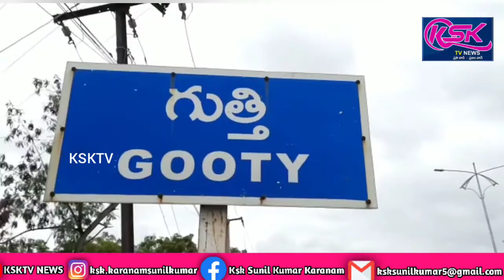గుత్తిలో ఘనంగా పల్లె ఉమా జయంతి వేడుకలు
గుత్తి పట్టణంలోని శ్రీ సాయి డిగ్రీ కళాశాల మరియు ప్రగతి జూనియర్ కళాశాల యందు శ్రీ సాయి డిగ్రీ కళాశాల ప్రిన్సిపల్ వెంకటేశ్వర్ రెడ్డి,సీఈఓ శ్రీరాములు, ప్రగతి కళాశాల ప్రిన్సిపల్ సునీల్, ఎంబీఏ కళాశాల ప్రిన్సిపాల్ ప్రసన్న కుమార్ ఆధ్వర్యంలో మాజీ మంత్రి,పివి కేకే విద్యాసంస్థల అధినేత పల్లె రఘునాథ రెడ్డి సతీమణి పల్లె ఉమా జయంతి వేడుకలు ఘనంగా నిర్వహించారు.ఈ సందర్భంగా కళాశాలలో  విద్యార్థులకు క్రీడలు,వ్యాసరచన పోటీలు నిర్వహించారు.అనంతరం పట్టణంలోని కొత్తూరు అనాధాశ్రమం నందు ఉపాధ్యాయులు విద్యార్థులు కలిసి ఆశ్రమంలో ఉన్న వృద్ధులకు, పిల్లలకు స్వీట్లు పంపిణీ చేశారు. అనంతరం ప్రభుత్వ వైద్యశాలలో రోగులకు పాలు,పండ్లు,బ్రెడ్ లు పంపిణీ చేశారు.ఈ సందర్భంగా వారు మాట్లాడుతూ పివి కేకే  విద్యాసంస్థల అధినేత పల్లె రఘునాథ్ రెడ్డి సతీమణి పల్లె ఉమా జయంతిని పురస్కరించుకొని ఈ కార్యక్రమం చేపట్టామని, ఆమె మన మధ్య లేకుండా ఆమె ఆశయాలు ఎప్పుడు మనముందు ఉంటాయని వారి బాటలోనే  నడిచేందుకు ప్రతి ఒక్కరూ ప్రయత్నించాలని తెలిపారు.ఈ కార్యక్రమంలో కళాశాల శ్రీ సాయి డిగ్రీ కళాశాల ప్రిన్సిపల్ వెంకటేశ్వర్ రెడ్డి,ప్రగతి కళాశాల ప్రిన్సిపల్ సునీల్,ఎంబీఏ కళాశాల ప్రిన్సిపాల్ ప్రసన్న కుమార్ మరియు అధ్యాపకులు అధ్యాపకేతర బృందం విద్యార్థులు పాల్గొన్నారు.